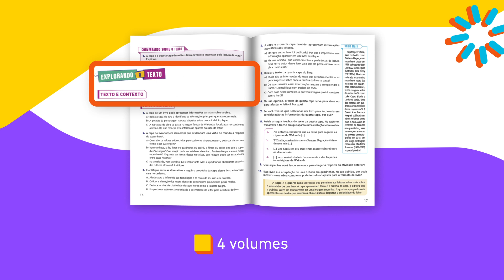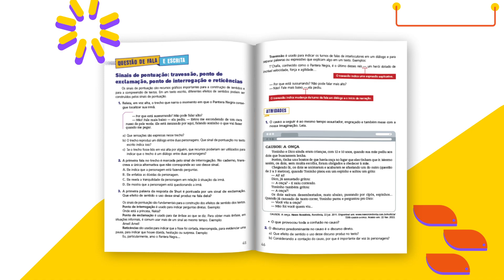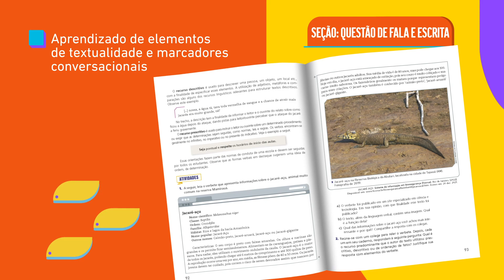PNLD 2024 - Objeto 1 - A Conquista - Língua Portuguesa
A coleção A Conquista Língua Portuguesa assegura o desenvolvimento de competências e habilidades definidas pela BNCC para a disciplina e foca em garantir a participação dos estudantes de maneira crítica, consciente, ética e colaborativa em diversas situações comunicativas e nas práticas sociais, culturais e literárias.